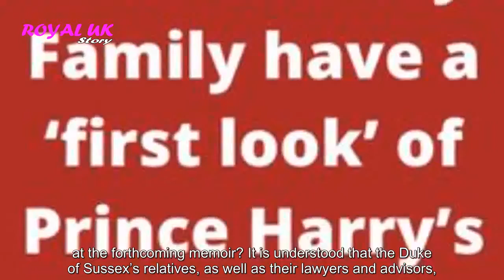Should the Royal Family have a ‘first look’ of Prince Harry’s tell-all memoir?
The Royal Family has reportedly been kept in the dark about the contents of Prince Harry ’s ‘heartfelt’ book, and will read it at the same time as the public - but do you think they should get a first look at the forthcoming memoir? It is understood that the Duke of Sussex...